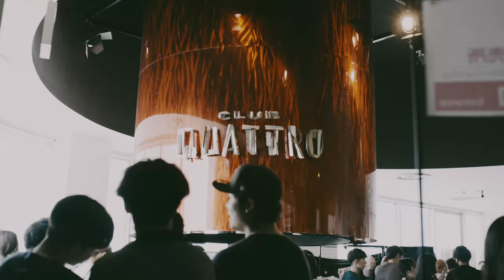Chilli Beans. - 「for you TOUR」at Hiroshima CLUB QUATTRO After Movie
Chilli Beans. for you TOUR
2023年8月12日(土)
広島 CLUB QUATTRO

Director: Tatsuhiko Nakahara

4th EP「for you」
2023.8.9(水) Release.

 ◆収録内容
‹CD›※全3形態共通
 [Disc -1]
01. Raise
02. you n me
03. aaa
04. you said
05. Raise - anime edit

‹DVD／Blu-ray Disc›
 [Disc -1]
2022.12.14 Chilli Beans.「one man live tour『Hi, TOUR』」豊洲PIT
01. School
02. マイボーイ
03. This Way
04. neck
05. It's ME
06. L.I.B
07. アンドロン
08. Vacance
09. Tremolo
10. call my name
11. you said
12. lemonade
13. See C Love
14. blue berry
15. Digital Persona
16. シェキララ
‹アンコール›
17. daylight
18. HAPPY END

◆封入特典
初回限定特典(封入)：EP購入者限定《 Chilli Beans. “Welcome to My Castle”at Budokan 》
特別先行予約シリアルナンバー封入

▷Live Infomation
《 Chilli Beans. “Welcome to My Castle”at Budokan 》

【時間】OPEN 16:00 / START 18:00
【Ticket】全席指定　前売：¥8,000(税込)　当日：￥8,500(税込)
【オフィシャル先行】7月21日(金)12:00〜7月30日(日)23:59

〈広島〉
【日程】2023年8月12日(土)
【会場】広島 CLUB QUATTRO

〈石川〉
【日程】2023年8月24日(木)
【会場】金沢EIGHT HALL

〈宮城〉
【日程】2023年8月26日(土)
【会場】仙台GIGS

〈福岡〉
【日程】2023年9月7日(木)
【会場】Zepp Fukuoka

〈大阪〉
【日程】2023年9月8日(金)
【会場】Zepp Osaka Bayside

〈北海道〉
【日程】2023年9月13日(水)
【会場】Zepp Sapporo

〈愛知〉
【日程】2023年9月15日(金)
【会場】Zepp Nagoya

〈東京〉
【日程】2023年9月28日(木)
【会場】Zepp DiverCity TOKYO